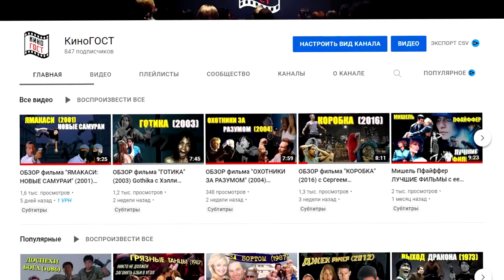ОБЗОР фильма "Большая прогулка" (1966) / La Grande Vadrouille с Бурвилем и Луи де Фюнесом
БОЛЬШАЯ ПРОГУЛКА (1966) / La Grande Vadrouille
Страна: Франция, Великобритания
Жанр: комедия
⏳ Продолжительность: 02.03.47
🎥 Режиссер: Жерар Ури / Gerard Oury

🏆 КиноПоиск 8.1
IMDb: 7.90

«Большая прогулка» (1966) (La Grande Vadrouille) — военная комедия выдающегося французского комедиографа Жерара Ури, рассказывающая о двух парижанах, которые помогают экипажу британского бомбардировщика, сбитого над оккупированной столицей Франции, скрыться от нацистов. «Большая прогулка» (1966) - легендарная кинокомедия в течение 42 лет остававшаяся самой успешной французской лентой в национальном прокате.

🎬 СОДЕРЖАНИЕ:
00:00 О фильме "Большая прогулка" / La Grande Vadrouille (1966)
01:42 "Большая прогулка" АКТЕРЫ и РОЛИ:
02:25 Факты о съемках "La Grande Vadrouille" (1966)
05:30 "Большая прогулка" СЮЖЕТ:
06:41 Рекомендации к просмотру фильма "Большая прогулка" (1966)

Фильм "Большая прогулка" с Луи де Фюнесом считался самым успешным во Франции со времени премьеры и до 1997 года, когда на экраны вышел «Титаник» Джеймса Кэмерона.

🎭 Фильм "Большая прогулка" АКТЕРЫ: Бурвиль, Луи де Фюнес, Клаудио Брук, Андреа Паризи, Колетт Броссе, Терри-Томас, Майк Маршалл, Мари Марке, Пьер Бертен, Бенно Штерценбах, Мари Дюбуа

Второй (после «Разини» (1965)) фильм режиссёра Жерара Ури, в котором он свёл двух знаменитых комиков — Бурвиля и Луи де Фюнеса.

📝 Фильм "Большая прогулка" 1966 года ОПИСАНИЕ:
Небо над Парижем, 1942 год. Английский бомбардировщик, выполняющий важное задание, подбит немцами. Летчики покидают горящую машину, договариваясь встретиться через некоторое время в турецкой бане. Один из них приземляется на крыше дома, где работает парижский маляр Огюстен Буве (Бурвиль). Другой падает на крышу Гранд-Опера и прячется вместе с парашютом в апартаментах главного дирижера Станисласа Лёфора (Луи де Фюнес). А командир экипажа сэр Реджинальд (Терри-Томас) «приводняется» в зоопарке — в пруду с тюленями. И как только англичане попадают в Париж, начинаются совершенно невероятные приключения - их "Большая прогулка" по оккупированной нацистами Франции…

В самолёте пилоты насвистывают мелодию американской песенки «Tea for Two» («Чай на двоих»  (1924)). В сцене на просёлочной дороге в "Большой прогулке" (1966) англичане маршируют, насвистывая мотив «Rule, Britannia» («Правь, Британия, морями» (1740)).

Реплики из комедии «Большая прогулка», вроде «их бин больной» ушли в народ. И снова – феноменальная работа Владимира Кенигсона, дублировавшего Луи де Фюнеса на русский.

Луи де Фюнес, так же, как и его герой Станислас в "Большой прогулке" (1966), умел играть на фортепиано. В годы оккупации он даже подрабатывал музыкантом в барах.

Классикой мирового кино стала и сцена в «Большой прогулке», где Луи де Фюнес дирижирует оркестром в Парижской опере. Актер три месяца провел перед зеркалом в своей квартире, часами оттачивая каждый жест, каждый взгляд и в итоге сделал эпизод настоящим шедевром.

Фильм «Большая прогулка» (1966) выходил в прокат во многих странах мира в разные годы, в том числе в Германии, где итоговая версия оказалась на 31 минуту короче оригинальной, а вот в СССР комедию  "Большая прогулка" сделали 2-серийной, удлинив фильм на 10 минут.

В сцене допроса Луи Де Фюнес на вопрос майора Ашбаха: «В каком году вы родились?», называет…свою дату рождения - 1914 год (с подсказки Бурвиля).

Луи де Фюнес позже признавался, что Бурвиль был единственным человеком, в присутствии которого он чувствовал душевный комфорт на съемках «Большой прогулки» (1966). И никогда не срывался на других, когда Бурвиль был рядом.

Сцена на плотине в фильме «Большая прогулка» является анахронизмом. Во время Второй мировой войны во Франции не было таких больших гидротехнических сооружений; фигурирующая в кадре плотина Грандваль была построена всего за несколько лет до съемок.

Жерар Ури велел, не считаясь с расходами на пленку, не выключать камеры на съемках «Большой прогулки» (1966), даже если Бурвиль и Луи де Фюнес, резвясь, начинали нести в кадре полную отсебятину.

Комедия La Grande Vadrouille (1966) подобна французскому вину - с годами становится только лучше и вкуснее.

Рекомендации к просмотру: ищите фильм «Большая прогулка» (1966) в советском дубляже, где Фюнеса озвучивает Владимир Кенигсон.

Дуэт двух великих комиков Бурвиля и Луи де Фюнеса в «Большой прогулке» бесподобен и неповторим! … Он даёт такой заряд жизненной энергии, который, порой, не под силу сотням других фильмов, вместе взятых!»

Комедия «Большая прогулка» (1966) предназначена для всей семьи, потому здесь нет насилия, а нацисты показаны достаточно умными, несмотря на жанр комедии. И тем интереснее наблюдать, как их обводят вокруг носа простофили-французы в исполнении Бурвиля и Луи де Фюнеса, вышедшие на "БОЛЬШУЮ ПРОГУЛКУ".